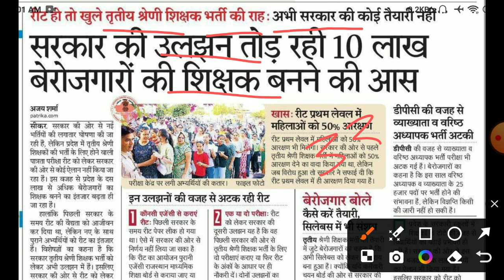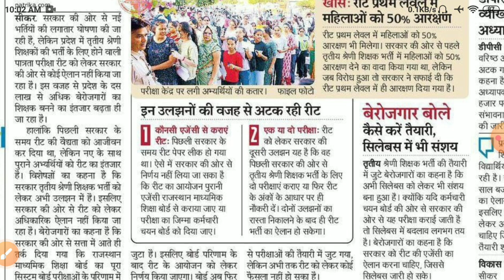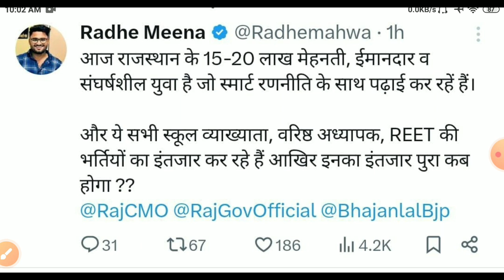Reet New vacancy 2024/Reet vacancy kb aayegi/Reet 3rd grade bharti 2024/रीट नई शिक्षक भर्ती 2024